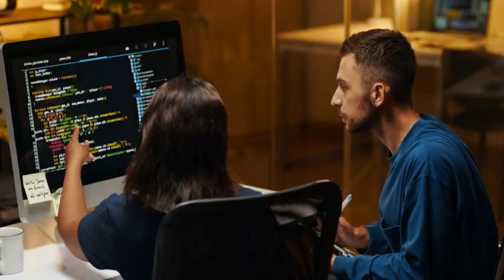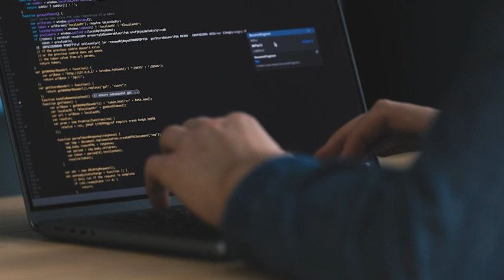11381NAT Certificate III in Artificial Intelligence (AI) Engineering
Transform your career with Australia’s first nationally recognised AI qualification - 11381NAT Certificate III in Artificial Intelligence (AI) Engineering. Delivered fully online and self‑paced over 12 months, this ASQA‑approved course gives you foundational AI skills for the modern workplace.

What you’ll get:
• A nationally recognised qualification approved by ASQA
• 100% online, self‑paced learning over one year
• 14 industry‑aligned units covering AI fundamentals, machine learning, cloud computing, data workflows, cybersecurity and ethics
• Entry‑level preparation for roles across business, education, health, ICT, creative industries and more
• No coding or prior tech experience required—just ambition to grow

Why now?
AI isn’t just the future, it’s already reshaping industries. Employers across Australia are seeking professionals who can work with AI tools, manage data, and apply automation in real‑world contexts. This qualification is your entry ticket.

Limited launch offer: Enrol now at our special rate of $999 (usually $1,299) for the first 100 students. Don’t miss your opportunity to join the first cohort and gain early access to the AusBlock Vault member portal and upcoming exchange platform.